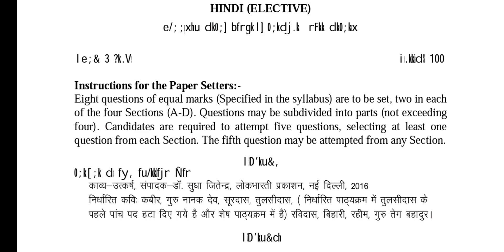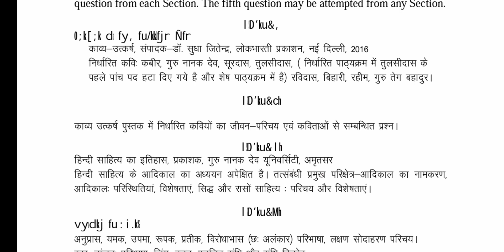BA / Bsc 3rd Semester Hindi Elective Syllabus GNDU University || Ba 3rd Semester Hindi Syllabus 2023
✓ Gndu Admission
✓ Gndu Datesheet
✓ Gndu Exams
✓ Gndu Result
✓ Gndu News
✓ Gndu Notification